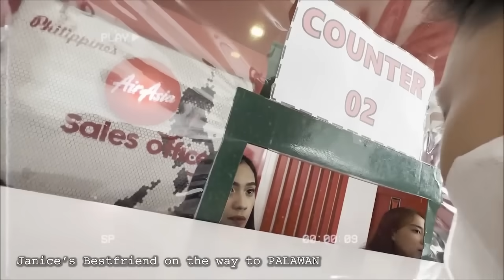NAGTAMPO AT UMIYAK SI JANICE ONG DAHIL SA GINAWA NI GEO ONG SA KANYANG KAARAWAN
Stay updated with the latest happenings on ONG FAM Life & Vlogs
Please subscribe to see more highlights and updates from GEO ONG UPDATES give this video a thumbs up if you enjoyed and comment down below what videos you want to see next.